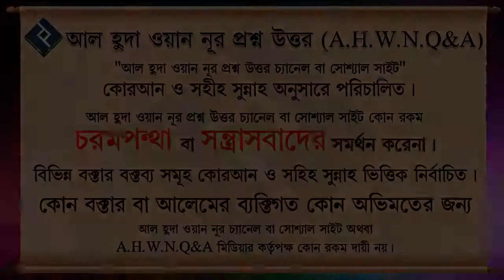ওজুর ফরজ মূলত কয়টি ᴴᴰ┇শায়েখ মুহাম্মদ মুস্তফা কামাল